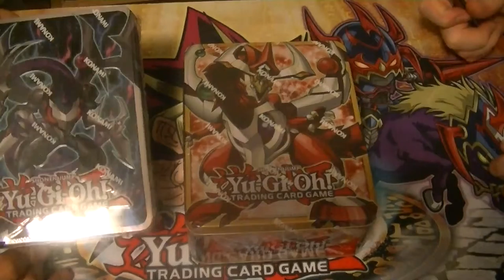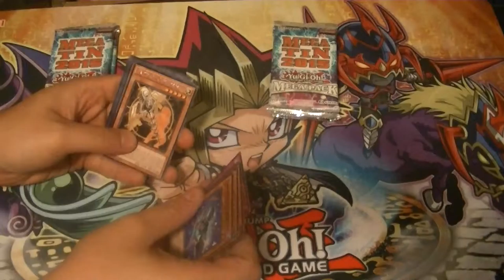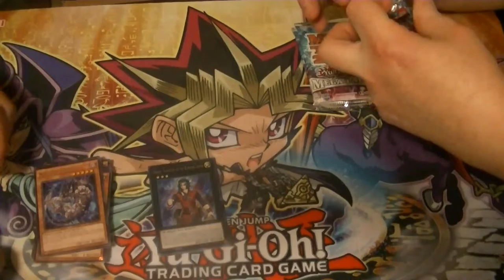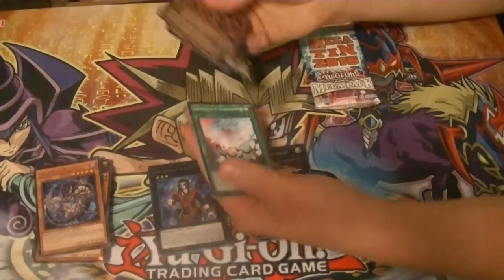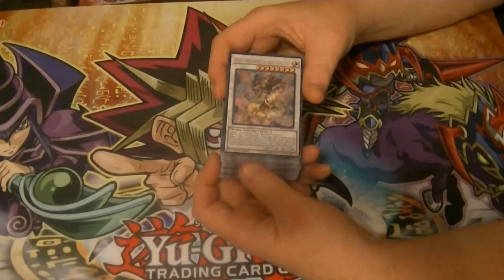2015 Mega Tins 2 case opening part 4